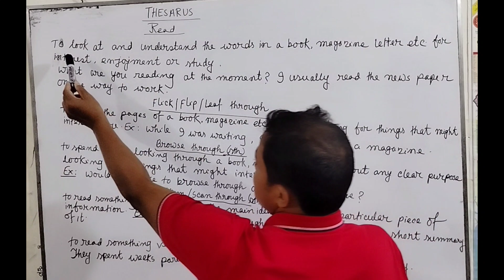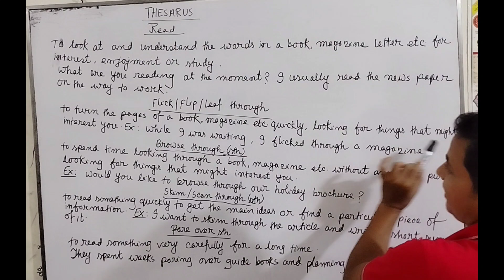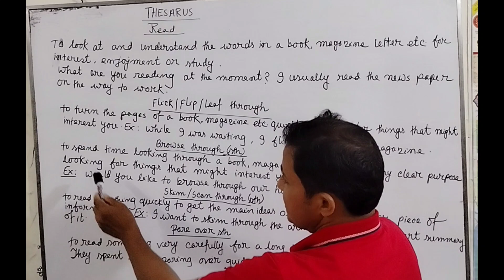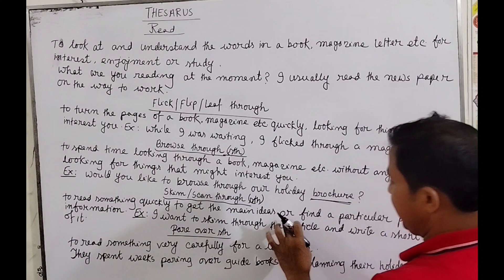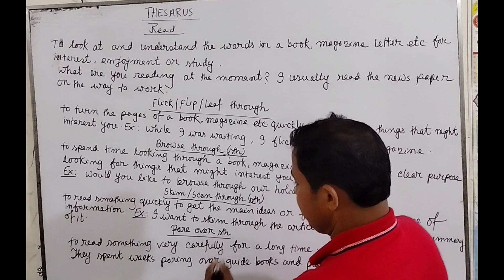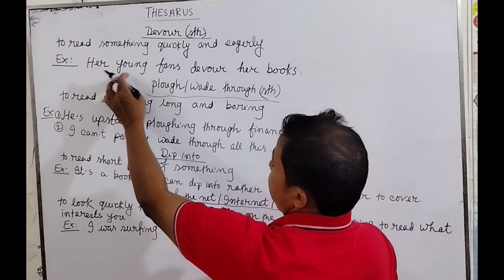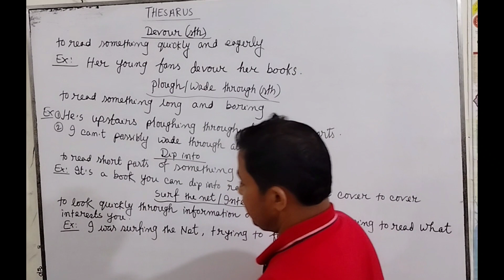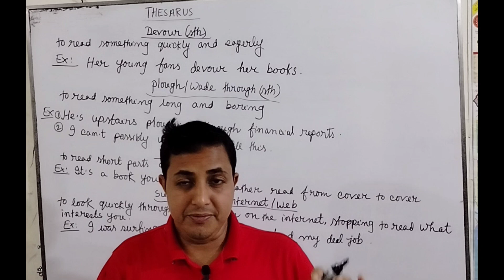Thesaurus "Read"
I have been describing very nicely for understanding the students.